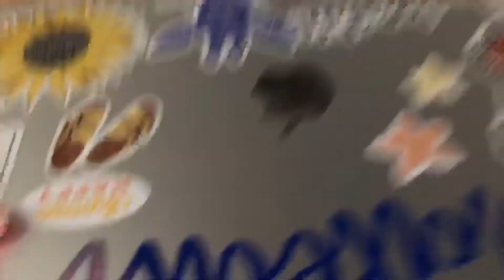How to Stop Procrastinating & Get Work Done | Productivity Tips & Hacks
In this video I share some Tips to boost your productivity that have been MAJOR LIFESAVERS for me lately.

Hey Beautiful Friend! You may be here to find out more about me...
Here’s some fun facts
🟨 I LOVE music and I play Ukulele, Violin, and Love singing!
🟨 I am a Christian !

🟨 I Love to Encourage, inspire, and lift Others up Online (and in real life too) !

Pinterest › in › ItsMaleahAWeb resultsMaleah (ItsMaleahA) on Pinterest